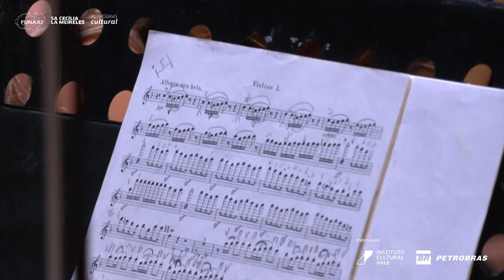ORQUESTRA SINFÔNICA DE BARRA MANSA – SÉRIE ORQUESTRAS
Sala Cecília Meireles/FUNARJ
29 de setembro de 2023/ Série Sala Digital

Orquestra Sinfônica de Barra Mansa
Daniel Guedes, regente

PROGRAMA:
Johannes Brahms (1833 – 1897)
Variações sobre um Tema de Joseph Haydn

Romance em fá menor para violino e orquestra, op. 14

INTERVALO

“Konzertstück”para violino e orquestra de câmara

Sinfonia nº2 em si bemol maior
I. Largo — Allegro vivace
II. Andante
III. Menuetto. Allegro vivace - Trio
IV. Presto

Torne-se um Amigo da Sala e ganhe benefícios exclusivos.

Governador
Cláudio Bomfim de Castro e Silva

Secretária de Cultura e Economia Criativa
Danielle Barros

Presidente da FUNARJ
Jackson Emerick

Diretor da Sala Cecília Meireles
Aldo Mussi

Direção Executiva
Barbara de Lima

Coordenação Executiva
Arianne Felix

Chefe da Divisão Administrativa
Silvio César M. Santos

Coordenador Técnico
Sérgio Santos

Administração de Processos
Luana Heitor

Assistente Artístico
Rafael de Miranda

Produção
Bernardo Guerra

Marcus Veras | Coringa Comunicação

Assessoria de Mídias Sociais
Khathyn Cabral

Comunicação Visual
Marcio de Andrade

Setor Operacional
Valdeci da Silva
Renato Santos de Oliveira

Palco
Paulo Sérgio Duarte
Marcos Aurélio Reis
José Ramos Filho
André Luiz de Souza
Victor Martins Pinheiro

Bilheteria
Alberto Carlos de Oliveira
Janete Nogueira
Monique Gonçalves Serafim

Portaria
José Elias de Albuquerque
Gilberto Figueiredo
Daniel Pereira
Ilson Fernandes
Luiz Fernando Xavier
Joshua Cristiano L. Da Silva

Camarins
Ademaise Damasceno
Rogéria Silva Marques

Apoio Administrativo
Alba Almina de Azevedo

Agência de Projetos Incentivados
Sagre
Marco Junqueira
Rodrigo Valim

ASSOCIAÇÃO DOS AMIGOS DA SALA CECÍLIA MEIRELES

Presidente
Wilton Queiroz de Araujo

Vice-Presidente
Nelson de Franco

Primeiro Tesoureiro
Eduardo Jardim Freire

Conselho Deliberativo
Angela Martins de Souza
Simone Pinto M. de Oliveira

Conselho Fiscal
José Gustavo Feres

Relacionamento com Associados
Nathália Soares
Márcia Ibraim

ALERJ
Presidente
Rodrigo Bacellar

TV ALERJ

Direção TV Alerj
Luciano Silva

Técnico Responsável
Marcelo de Freitas

Peri Freitas
Alexandre Coppe
Cláudio Oliveira

Assistente Técnico
Leandro Sant'Anna
Marcelo Matheus
Mauricio Simões

Coordenador
João Vitor Mendonça

Técnico
Áquila Figueiredo

Nathanael Silva

Operadores de Camera
Elton Moura
Ricardo Domingos
Gabriel Torraca
Paulo Cardozo
Luiz Augusto
Carlos André
Wallace Lima
Joel Conceição
Vinicius Siqueira

Auxiliares de Câmera
Marcos Olympio
Genésio Gonçalo
Fernando Pinheiro
Gustavo Lacerda
Gabriel Tomaz

Operador de Caracteres
Selma Regina
Julia Rodrigues
Vanessa Duarte

Coordenador Almoxarifado
Elton Gonçalves

Coordenador de Jornalismo
Potyra Carvalho

Coordenador de linha de shows
Eleida Góes